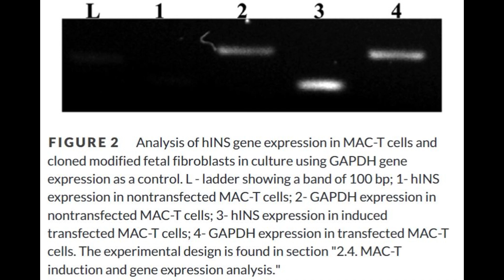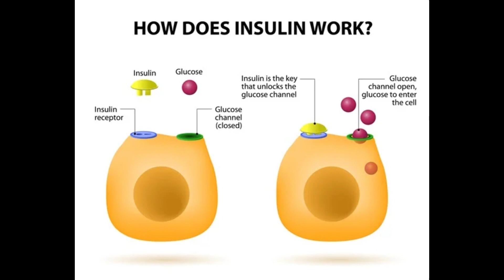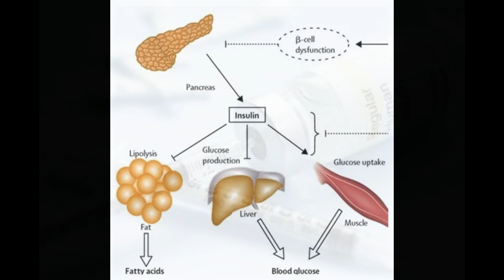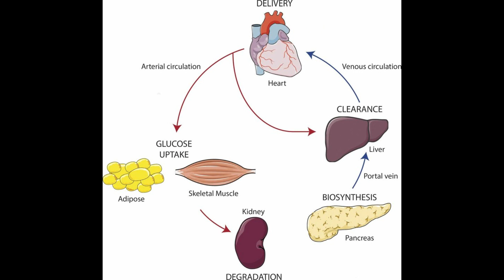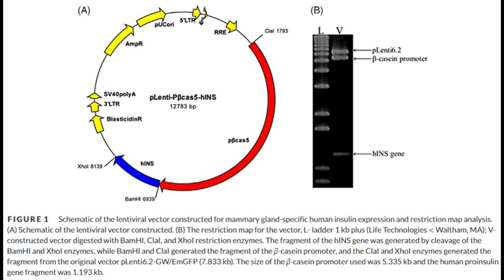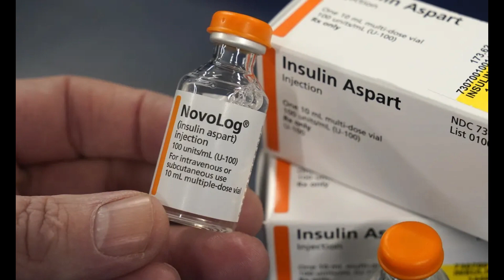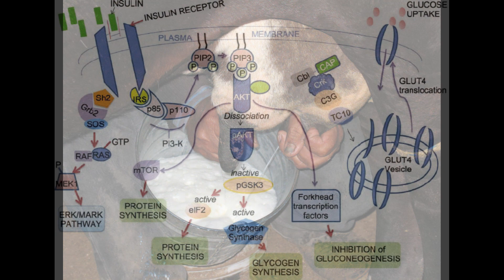The Creation Of A Cow Capable Of Producing Human Insulin In Its Milk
Source Hubert, K.F., Awa, K.N. & Zabelina, D.L. The current state of artificial intelligence generative language models is more creative than humans on divergent thinking tasks. Sci Rep 14, 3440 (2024).